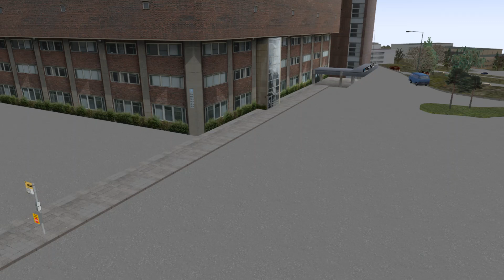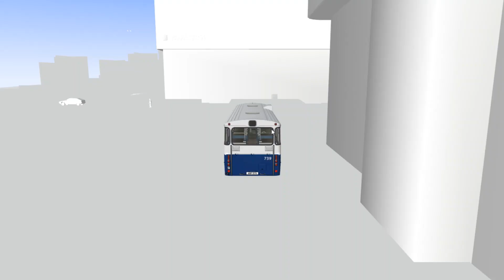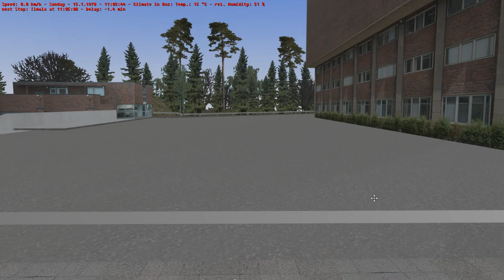[OMSI 2] Helsinki 1978 Map - Ilmala-Eläintarha-Ilmala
Eka OMSI video täällä :D

HUOM! Sinulla pitää olla hankittuna MB O305-lisäosa (bussi), jotta voit pelata tätä karttaa oikealla tavalla. Saat kyseisen lisäosan täältä

NOTICE! You need to have the MB O305-DLC bus, in order to play this map in the intended way.